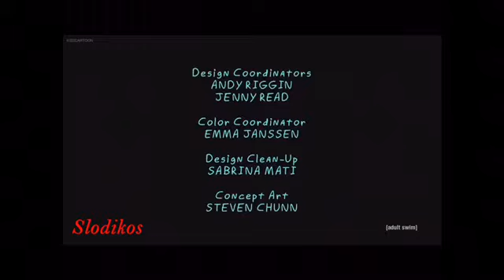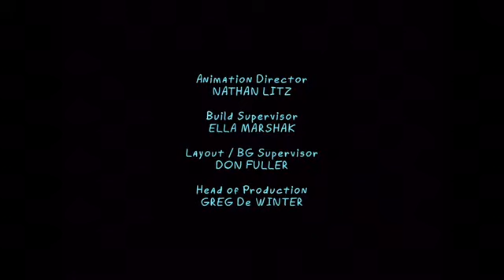The Evil Morty Theme Goes With Everything [For The Damaged coda]